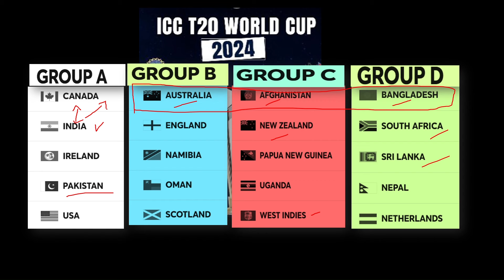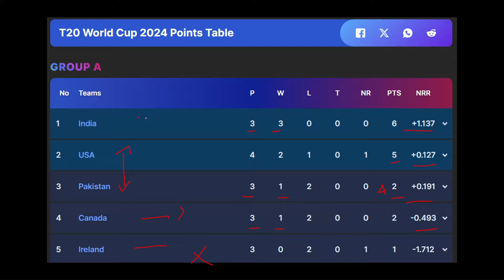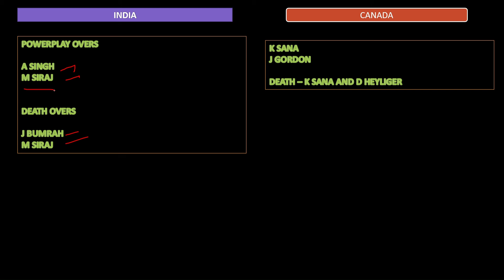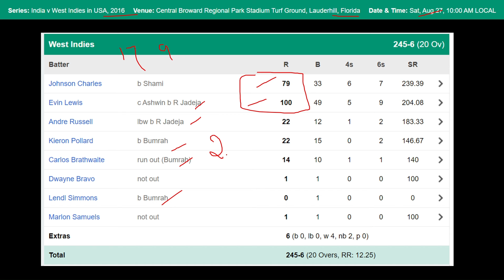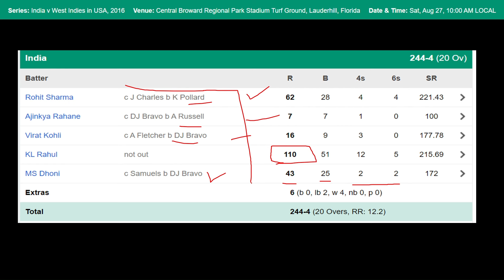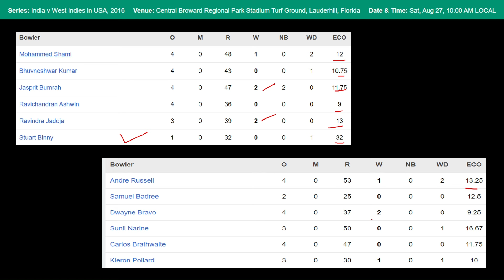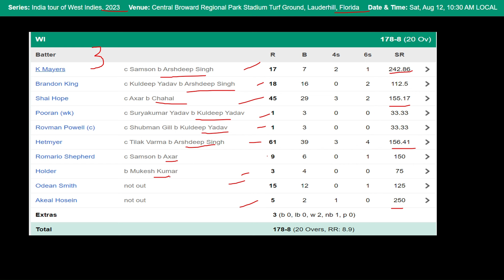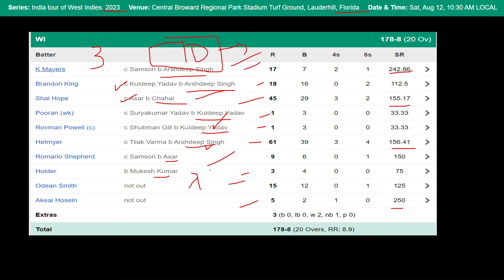INDIA vs CANADA | ICC MEN'S T20 WORLD CUP 2024 | Fantasy Team Analysis | Rain Prediction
VISION11 - FREE GIVE AWAY 5K TO 10K FIRST PRIZE
Hi, Inviting you to join Vision11 and play fantasy sports to win cash daily.
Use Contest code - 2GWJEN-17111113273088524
To join this Exclusive invite-only contest on Vision11 for the CSK VS BAN match, Download App

FANTAFEAT:

Invite your friend and earn ₹100 each (once your refer friend add ₹20 or more and play).
Join with invite code : FF36424302p

SPORTASY APP:-

Think you can challenge me on Sportasy? Tap

MYFAB 11

 2.Use my Invite Code QC2WY79ILT
 3.Create your winning team & WIN BIG 💰.

Because One who won GL the same person not repeatedly win GL consistently. Everything based
on skillset, and obviously luck factors.
Money Management is most important to join any contest.Any channels giving team prediction based on data collection, pitch report, player stats
Based on those information you all create your own teams and chance to win